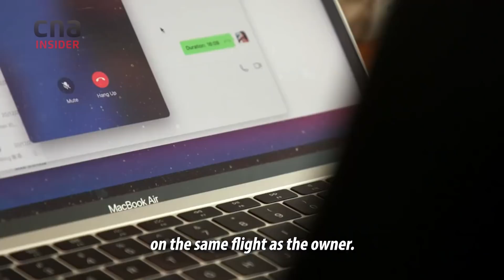Missing Pets And The Deadly Trail Of Pet Smugglers In Hong Kong: Undercover Asia Producer’s Diary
CNA Correspondent Wei Du, a new dog parent, speaks about her investigation for UndercoverAsia on pet carcasses appearing mysteriously on the beaches of Hong Kong.

In August 2020, dead pet dogs and cats in cages and pet carriers were found washed up on the beaches of Hong Kong. Over 10 carcasses were found on Lamma Power Station Beach and St Stephen’s Beach in Stanley.

The Hong Kong Marine Police believes that these pets were smuggled from China to Hong Kong to be sold. In an attempt to evade authorities, the smugglers may have thrown the pets into the sea, or the pets may have fallen out of the boat.

The COVID-19 pandemic posed another opportunity for pet trafficking. As overseas Chinese returned home, there were few flights that allowed pets onboard. Wei Du recounts speaking to a pet owner who used a pet immigration agent who claimed to have lost his cat in transit via Hong Kong.

00:00 Wei Du on getting a Shibu Inu during lockdown
00:47 how she came across the news of dead pets washed up on beaches of Hong Kong
02:07 The Hong Kong Marine Police on why these dead pets are appearing on Hong Kong’s beaches.
02:30 Wei Du’s meeting with an alleged pet smuggler to “adopt a cat”.
05:12 Wei Du talks about how the pets are trafficked while transiting through Hong Kong.